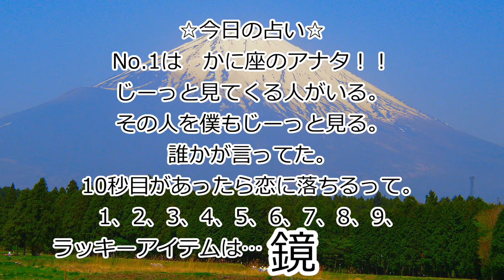4月27日【 駅伝誕生の日 】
タスキをつなぎたい。